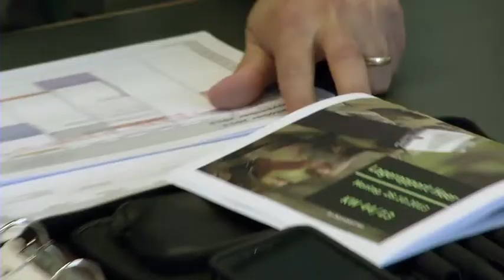I volti delle Forze terrestri, 4a parte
Uno sguardo dietro le quinte del Comando.